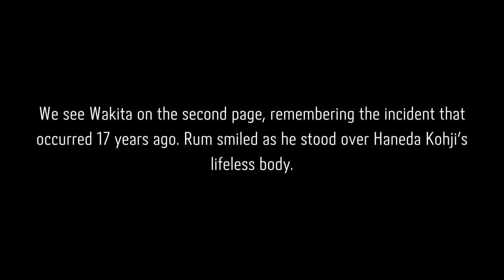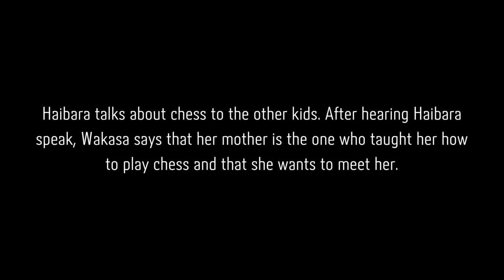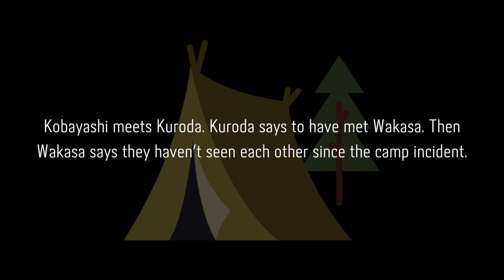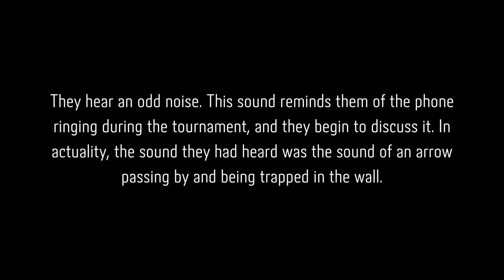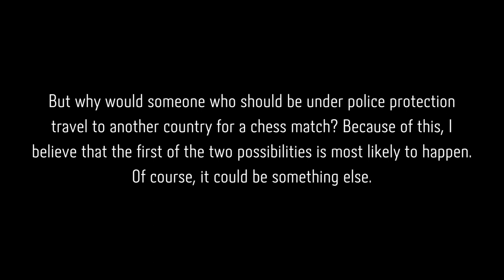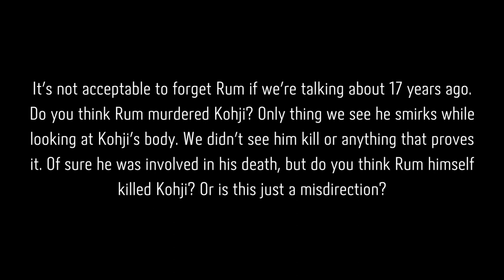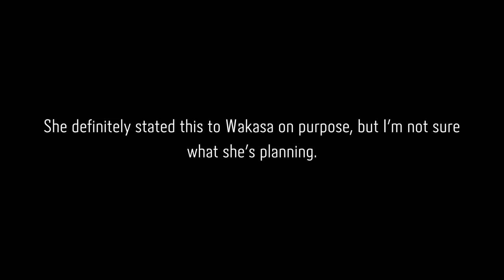Detective Conan Manga Chapter 1103 Analysis| Wakasa Kuroda Wakita| Wakasa is Asaca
Today I talked about Detective Conan manga chapter 1103. I think it was a good episode.
We saw the Wakasa-Kuroda-Wakita trio in the episode. In this episode, I think it was proven that Wakasa is Asaca.
It looks like we will learn more about the Haneda Kohji case in the coming chapters.